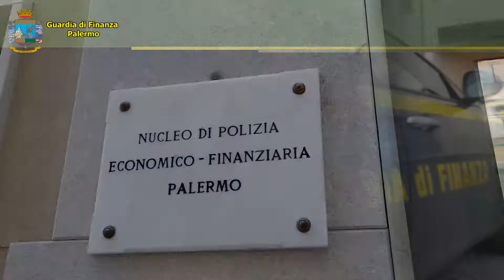Arrestato un esattore del pizzo alla Vucciria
I finanzieri del Nucleo di Polizia Economico-Finanziaria di Palermo, coordinati dalla locale Procura della Repubblica – DDA – Sezione Palermo, hanno eseguito un arresto in flagranza di reato nei confronti di un soggetto che, alla luce delle evidenze delle investigazioni, è accusato di estorsione aggravata dal metodo mafioso, per aver chiesto il “pizzo” ad un giovane imprenditore edile che gestisce un cantiere nel quartiere palermitano della Vucciria.